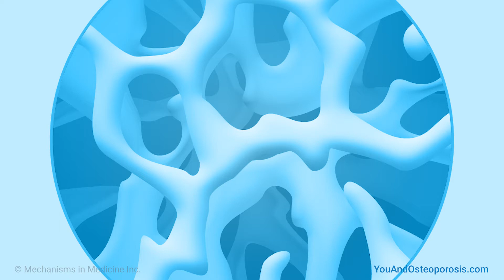What can I do to prevent osteoporosis?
Dr. Risa Kagan of the University of California, San Francisco, describes the role of calcium, vitamin D, certain medicines, and physical activity in protecting bone health and preventing osteoporosis. She also comments on the risks of medicines for osteoporosis and the benefits of supporting the whole person for optimal bone health.